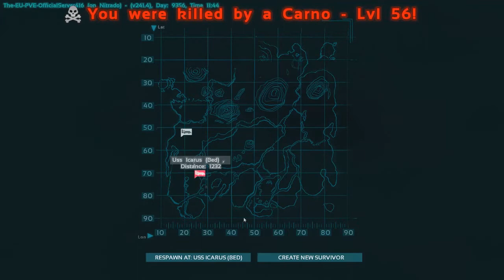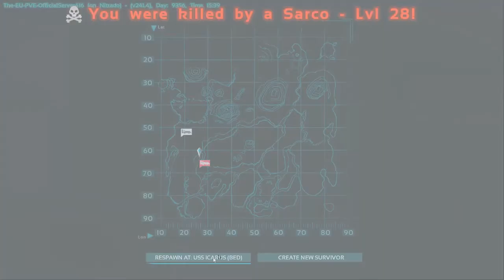[FR] Ark Survival Evolved | Hors Serie Mission Marécages Ep 2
On se retrouve pour un hors série spécial été sur le jeu Ark Survival Evolved ! :D

Pour certains, c'est l'été, les vacances, la plage, les bateaux, la farniente... mais pour nos prehisto-aventuriers, il n'y a pas de repos !!!

Dans ce hors serie intitulé "Mission Marécages", nous retrouvons Nexusone13, Lanthian et Tatas, bien décidés à traverser l'île du Sud-Ouest au Nord-Est, en empruntant les fleuves, à bord de leur radeau de fortune et autant dire que ce ne sera pas une mince affaire.

Ce hors série est un condensé de plus de 5h30 de jeu, réparti sur 3 épisodes d'environ 25 minutes.